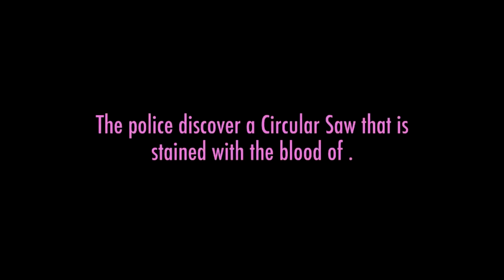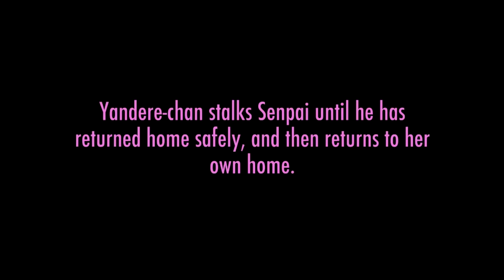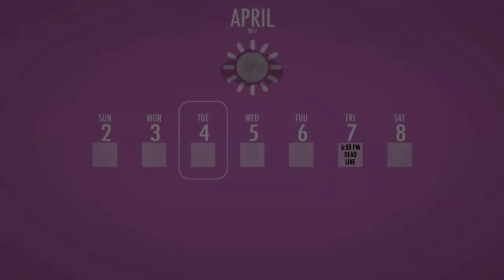MIDORI & THE VOICE OF A THOUSAND SCREAMS | Yandere Simulator Myths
Yandere Simulator Myths using the Expelling your rivals May 7th 2016 build. Leave a LIKE for more Yandere Simulator!